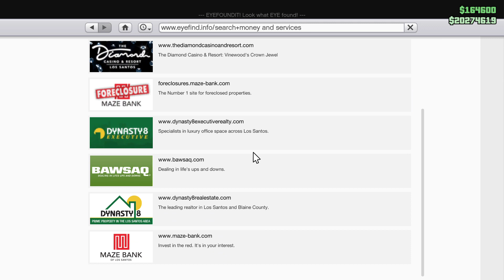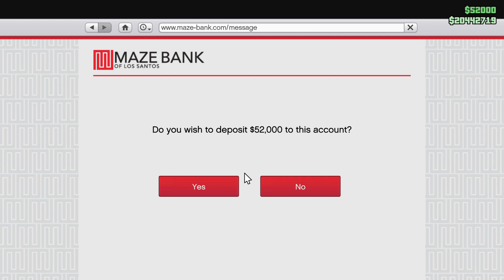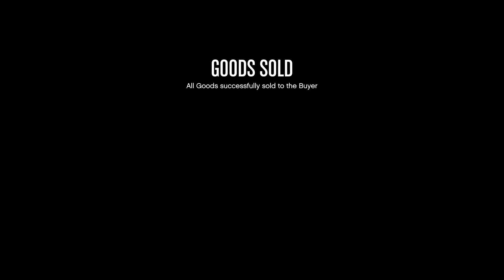GTA V Nightclub Management